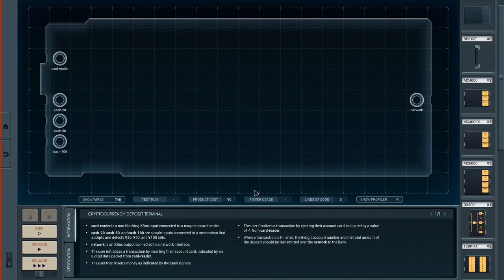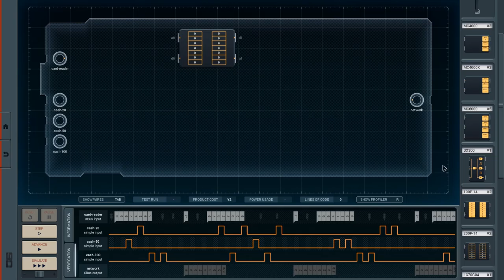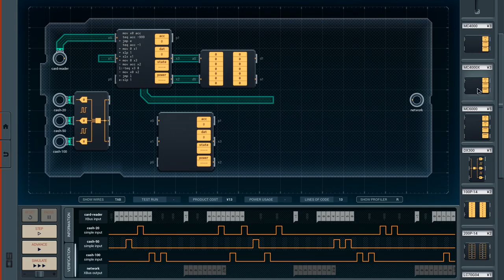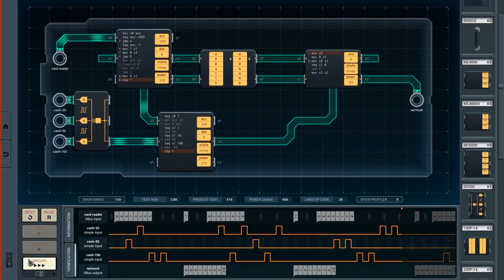Shenzhen I/O [23] Cryptocurrency Deposit Terminal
Looks like they're actually going to make me use the RAM. It's actually not too unpleasant to work with, especially since they let me access two different addresses at once.